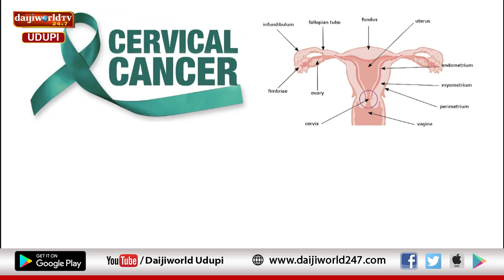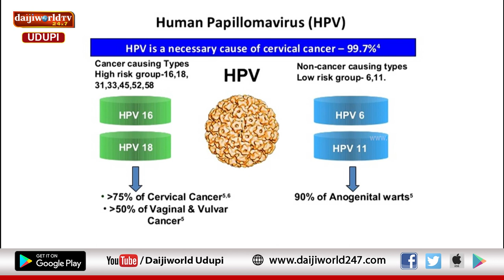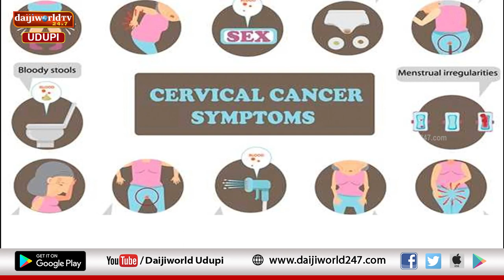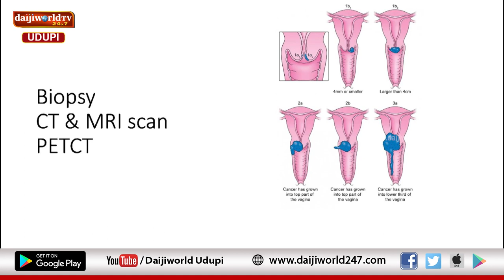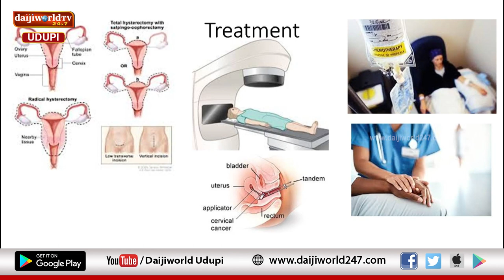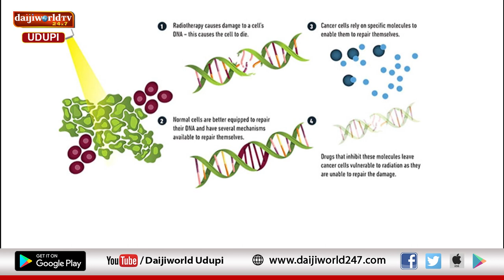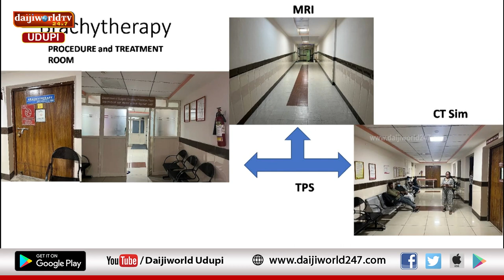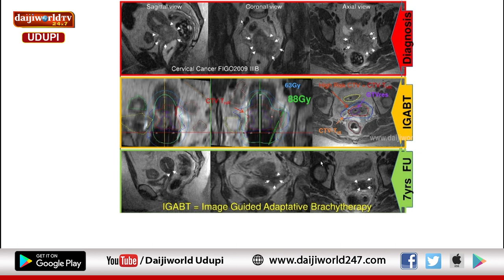Kasturba Hospital, Manipal | Arogya Chintana 2023-24 |Cervical cancer and treatment |Dr Sharli Lewis